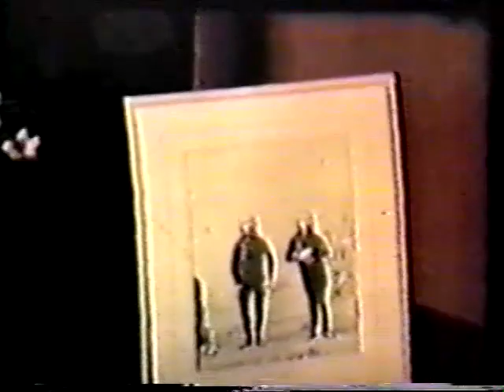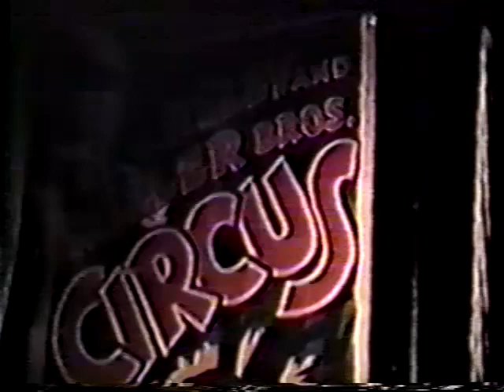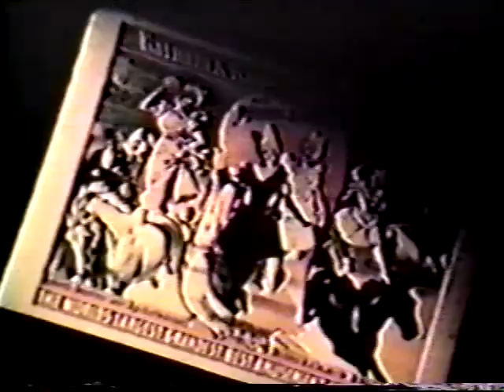Anton LaVey and Family on children's TV show(1965)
One year before launching the Church of Satan,founder Anton LaVey and his family appear on a San Francisco Children's Show called "The Wonderful World Of Brother Buzz" showing off their pet lion Togar pus a tour of the infamous black house.

he adventures of a real, live Lion!

A bit controversial for today as a circus performer shows his day to day life with a growing lion at his home.

"The Wonderful World of Brother Buzz" was a children's TV series encouraging kindness to animals. The host and star was a marionette character named Brother Buzz. It was produced in the 50s & 60s by The Latham Foundation, which is celebrating over 100 years of humane education.